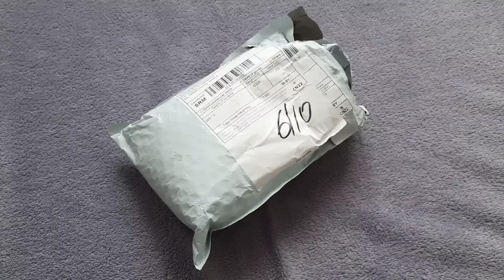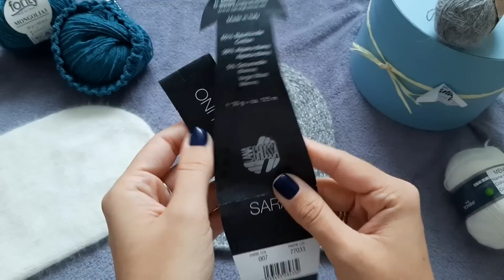Влог 25. Новые процессы. Шапочный сезон. Готовая работа.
Привет, друзья! Меня зовут Саша, и это мой вязальный канал. Здесь я буду рассказывать о своих вязальных процессах, готовых работах, покупках, планах и о своей невязальной жизни.

Давновато не было влогов на моём канале) соскучилась🥰

пряжа с али